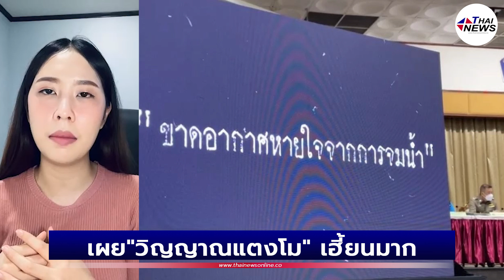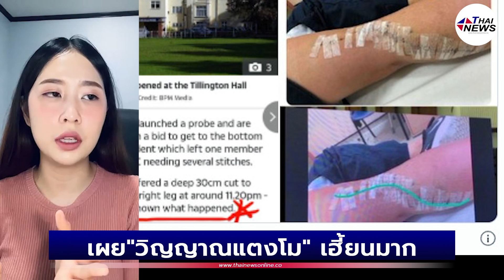"ไทด์ เอกพันธ์" เผย"วิญญาณแตงโม" เฮี้ยนมาก มั่นใจแผลไม่ได้โดนใบพัดเรือ | Thainews - ไทยนิวส์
สิ่งไหนที่หมกเม็ดระวังไว้

"ไทด์ เอกพันธ์" เผย"วิญญาณแตงโม" เฮี้ยนมาก มั่นใจแผลไม่ได้โดนใบพัดเรือ

ดาราเสียชีวิต#สรุปสำนวนคดี